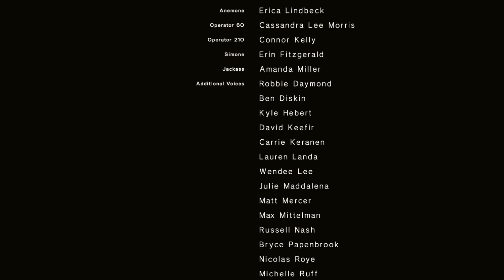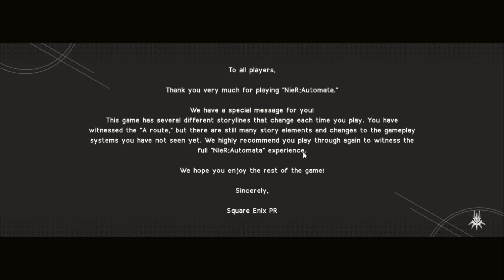Ending of Route A!!! Nier:Automata Episode 11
My name is Gerardo Hernandez I am 20 years old, I am an inspiring Youtuber

Please come watch me on Twitch